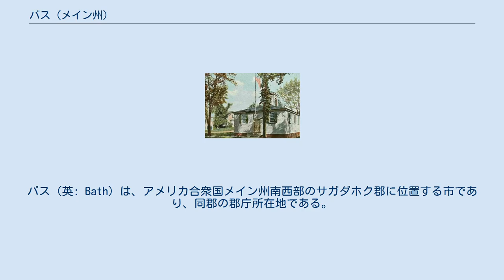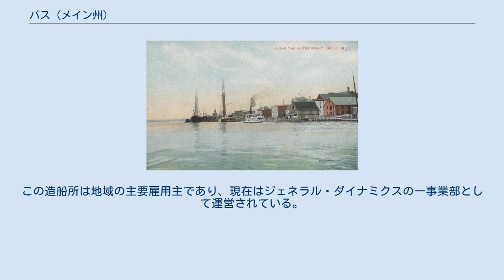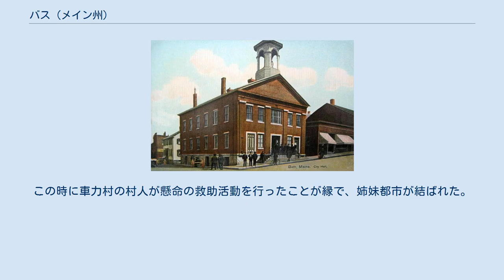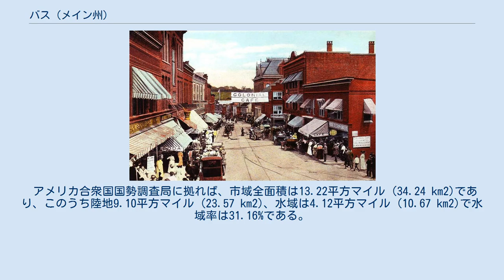バス (メイン州)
サガダホク郡_(メイン州)
バス（英: Bath）は、アメリカ合衆国メイン州南西部のサガダホク郡に位置する市であり、同郡の郡庁所在地である。
2010年の国勢調査では人口8,514 人だった。
ケネベック川の三角江が造る良港のある通関手続地である。
市内には19世紀の建築物があり、多くの観光客を集めている。
アメリカ海軍の軍艦を建造してきたバス鉄工所があり、また毎年7月4日の建国記念日週末に催されるヘリテージ・デイズ・フェスティバルが有名である。
 バス市はポートランド・サウスポートランド・ビデフォード大都市圏に属している。
 バスとなった地域は、アベナキ族インディアンがサガダホクと呼んでおり、「大河の河口」を意味した。
ケネベック川のことを言っており、1605年にはフランス人探検家のサミュエル・ド・シャンプランがここを探検していた。
1607年には下流でポパム植民地が設立され、セントジョージ砦が築かれた。
この開拓地は、厳しい気候と指導力不足のために失敗したが、その開拓者は新世界では初めてのイギリス人造船工による海洋航行船舶「バージニア・オブ・サガダホク」を建造した。
その船でイングランドまで戻ることができた。
バスの町の大半はイングランドのバースからの旅人が入植した。
 サガダホクで次の入植は1660年頃であり、ロビンフッドと呼ばれるインディアンの酋長から土地の権利を購入した。
1753年にジョージタウンの一部として法人化され、1781年2月17日にはそこから分離して独自の町として法人化された。
郵便局長ダマー・スーウェルが、イングランドのサマセットにあるバースにちなんで町名を付けた。
1844年、町の一部が分離してウェストバスの町が作られた。
1847年6月14日、バスは市として法人化され、1854年には郡庁所在地に指定された。
1855年にはウェストバスから一部の領域が併合された。
 市内では、製材業、製鉄業、精銅業が、氷と石炭の交易を伴って幾つかの産業が発展した。
しかし、1743年にジョナサン・フィルブルックとその息子達が2隻の船を造ったときから造船業で知られている。
その時以来、この地域で約5,000隻の船が進水され、一時期は200以上の造船会社があった。
19世紀半ばまでに国内第5位の海港となり、世界中の港に行ったクリッパー船を製造した。
市内で最後の木造船事業はパーシー & スモール造船所であり、1971年にメイン海洋博物館がその資産を保存するために取得した。
しかし、最も有名な造船所は1884年にトマス・W・ハイドによって設立されたバス鉄工所だった。
これまで数百隻の木製、鋼製船を建造しており、その大半はアメリカ海軍の軍艦だった。
第二次世界大戦では、バス鉄工所から17日に1隻のわりで新造船を進水させた。
この造船所は地域の主要雇用主であり、現在はジェネラル・ダイナミクスの一事業部として運営されている。
 バス市には連邦様式、ギリシャ復古調、イタリア様式の建築物で知られ、中でも1858年建設の税関やアミ・B・ヤングが設計した郵便局が知られる。
 バス市は日本の青森県、車力村（現つがる市）と姉妹都市である。
1889年に、バスで建造されていたシップの「チェスボロー」が、台風のために車力村近くで座礁した。
この時に車力村の村人が懸命の救助活動を行ったことが縁で、姉妹都市が結ばれた。
 1999年の映画『メッセージ・イン・ア・ボトル』、1993年の映画『顔のない天使』はバスで撮影された。
 バス市は 北緯43度54分59秒 西経69度49分21秒 / 北緯43.91639度 西経69.82250度 / 43.91639; -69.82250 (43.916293, -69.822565)に位置している。
カスコ湾の奥にあり、ケネベック川が市内を流れている。
 2013年登録有権者数 エルディション（博学）校舎、1794年建設、絵は1911年の姿 サガダホク橋 ワシントン通り、1914年 図書館公園、1917年 旧市役所、1909年